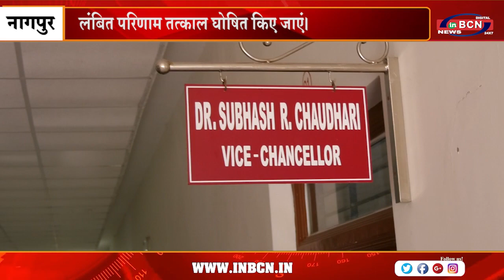स्नातक और स्नातकोत्तर छात्रों के पिछले सेमेस्टर के परिणाम अभी तक नहीं हुए घोषित | INBCN NEWS